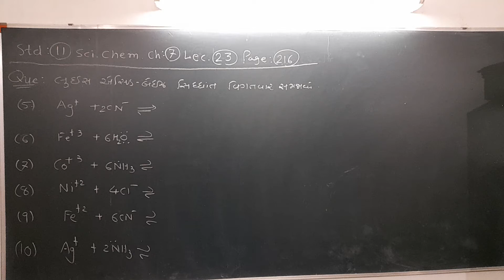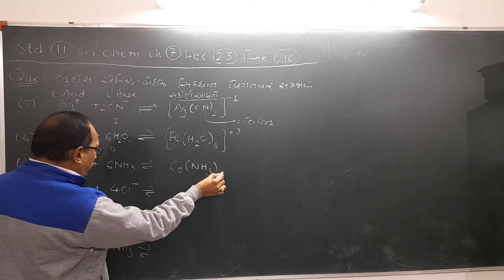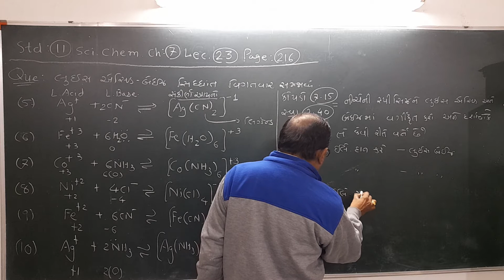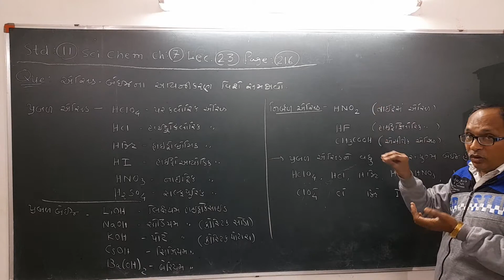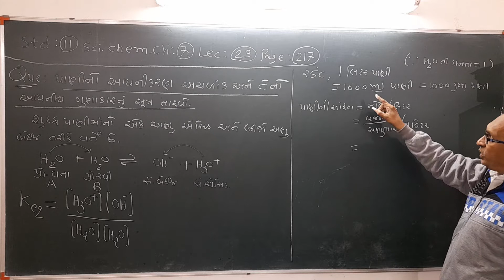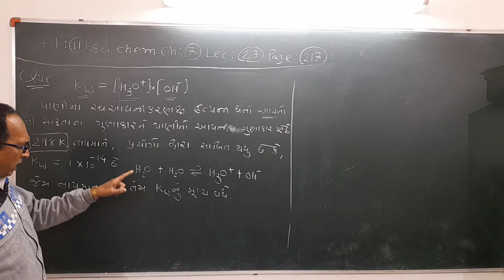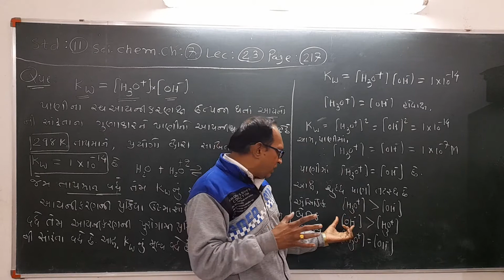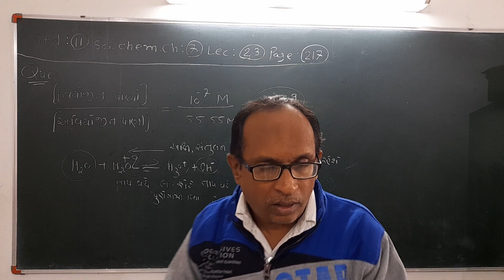std 11science.chapter 7.lecture-23 .water constant.